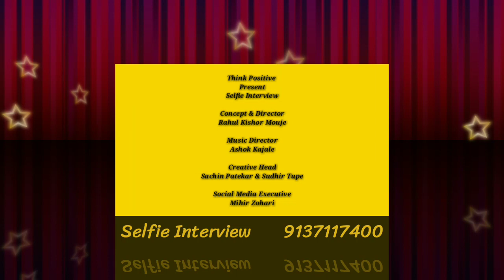Ganu Marathi Movie l Teenage Love Story l "गणूच्या" किशोर वयातील प्रेम कथा l Selfie Interview l TPF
Brother HL-L2321D Single-Function Monochrome Laser Printer with Auto Duplex Printing

4.4 out of 5 stars    263 customer reviews

| 236 answered questions

M.R.P.:   8,290.00 Price:   7,899.00  FREE Delivery.DetailsYou Save:   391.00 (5%)Inclusive of all taxes

Pay on Delivery (Cash/Card) eligible What is this?

EMI starts at ₹372. No Cost EMI available Options

In stock.

Guaranteed delivery to pincode 400070 - Mumbai by Monday, December 31 with Two-Day Delivery — Order in the next 45 hours 11 minutes Details

Sold by Appario Retail Private Ltd (4.7 out of 5 |124,496 ratings) and Fulfilled by Amazon. Gift-wrap available.

21 offers from    7,800.00

Printer Type - Laser ; Functionality - Single Function (Print Only); Printer Output - Black & White

Connectivity - USB

Pages per minute - 30 pages ; Cost per page - Rs 1.5 (Black & White) - As per ISO standards

Ideal usage - Enterprise/Business, Frequent users (for fast, high quality printing)

Page size supported - A4, Letter, A5, A5 (Long Edge), A6, Executive, Legal, Folio ; Duplex Print - Auto ; Max Print resolution - 2400 x 600 dpi

Compatible Laser Toner - TN-2365 Standard Toner Cartridge ; Page Yield - 2600 pages

Duty Cycle (Maximum monthly recommended prints) - 10,000 pages a month

Warranty - 1 year from the date of purchase

Think Positive Films
Digital Marketing

Think Positive Films YouTube Channel

By Think Positive Films
bythinkpositivefilms